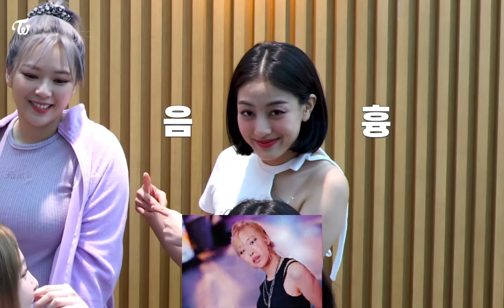TWICE reaction to BLACKPINK "Shut Down" Music Video